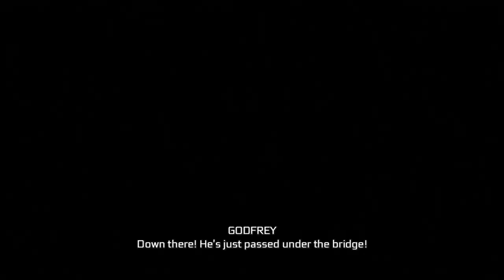Assassins Creed III - A Trip To Boston